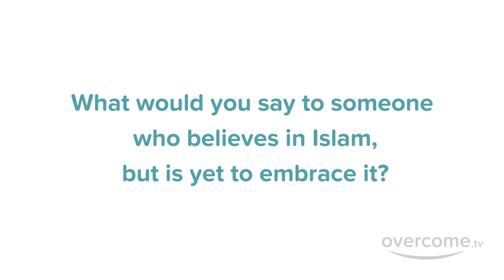Why did I Convert to Islam from Christianity ? - Jamila, a Muslim revert from the U.K